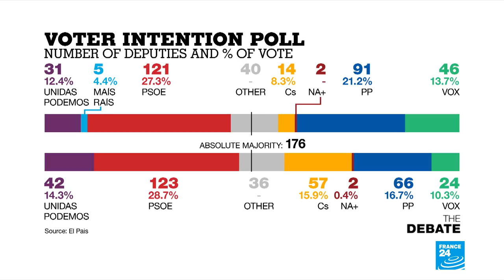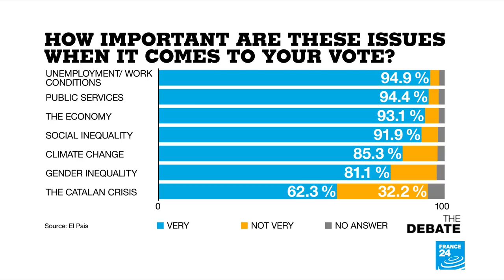Ungovernable? Splintered Spain returns to the polls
So it is a country where first came austerity, then the conversation turned to identity politics, big tent center-right and center-left parties splintered and now it faces yet another snap election.